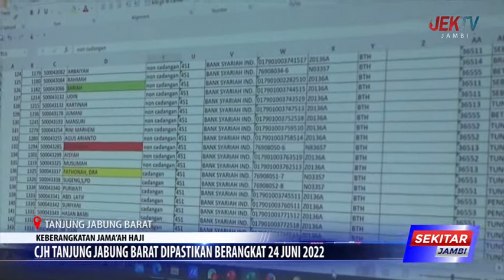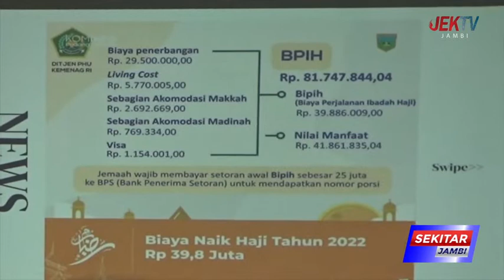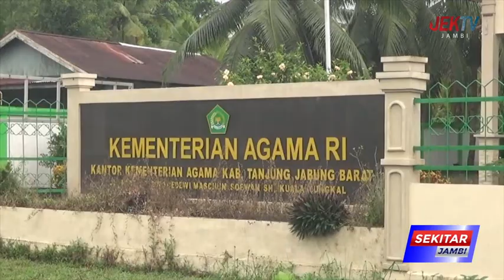CJH TANJUNG JABUNG BARAT DIPASTIKAN BERANGKAT 24 JUNI 2022